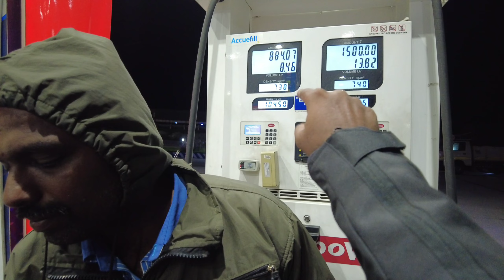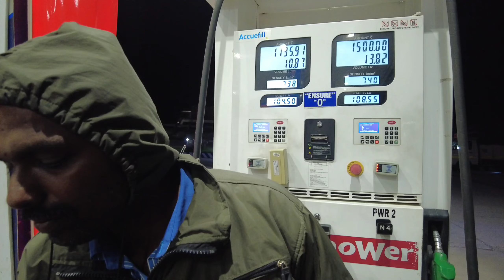Safe ah? Couples Midnight Bike Ride | Bangalore to Chennai | Tamil |KTM 390 Adventure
solo Midnight  Bike Ride from Bangalore to Chennai